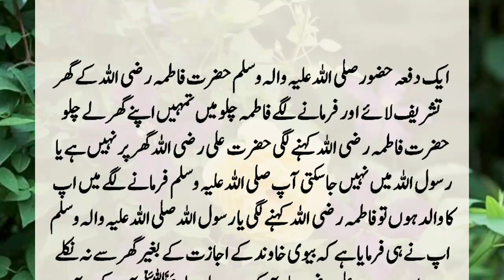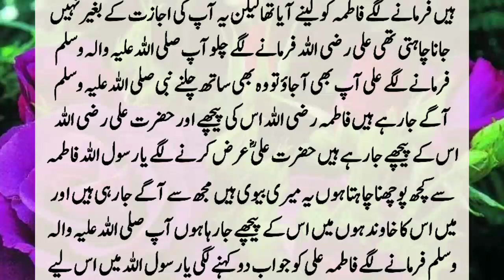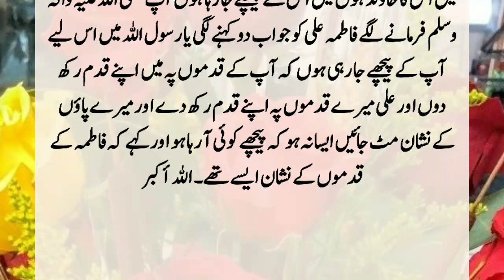Story Of Hazrat Muhammad (SAW) And Hazrat Fatima (R.A) | Hazrat Fatima(R.A) Ka Waqia| Islamic Story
Once the Holy Prophet (peace and blessings of Allah be upon him) came to the house of Hazrat Fatima (R.A) and started saying, ``Fatima! Let me take you home. Hazrat Fatima (R.A) started saying that Ya Rasoolullah (PBUH) is not at home, I cannot go. He (peace be upon him) said. ??